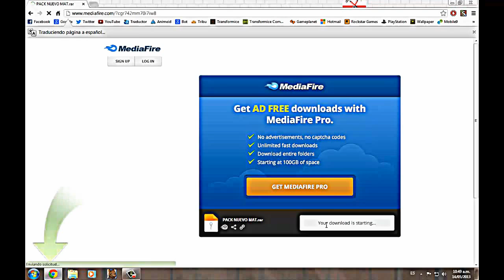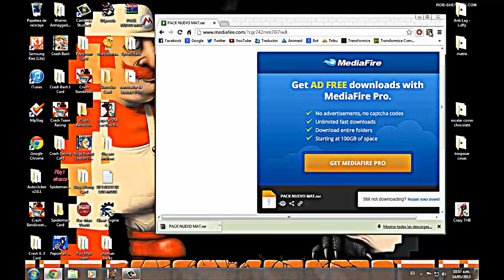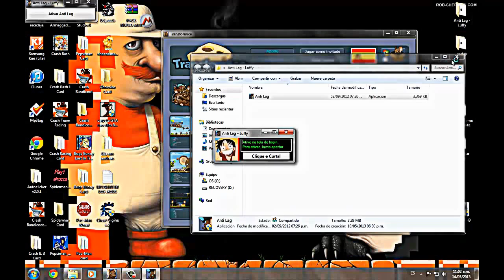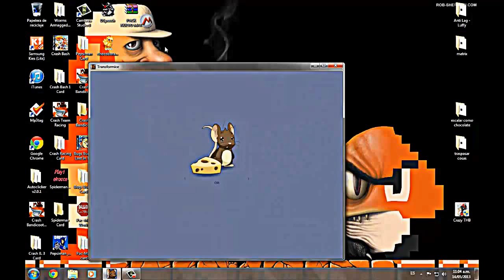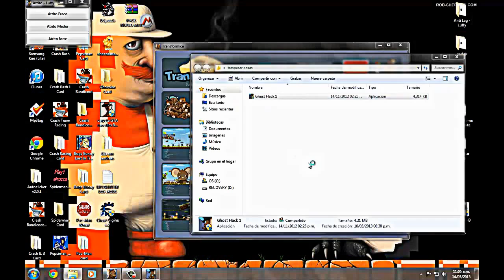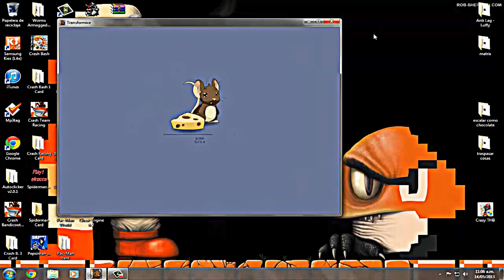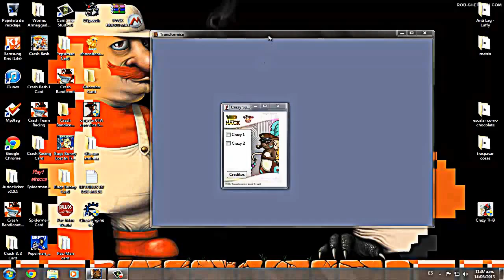Transformice HD - Atrito, Anti lag, Matrix, Etc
Transformice Hacks: Atrito, Anti lag, Matrix, Traspasar cosas, Chaman

►Facebook MG ♥